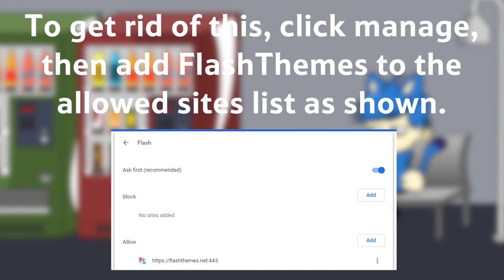FlashThemes tutorial video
This video will explain how to install the browser required for FlashThemes, and CleanFlash.